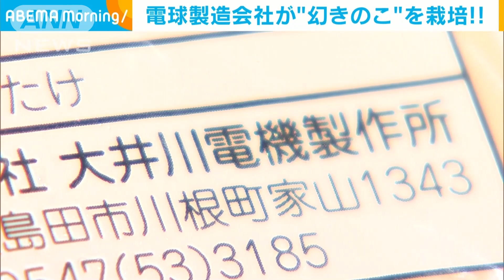「幻のキノコ」電球製造の会社が栽培 お味は？(2020年9月4日)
静岡県島田市のふるさと納税返礼品に「幻」と呼ばれるキノコが採用されました。そのキノコを栽培するのは車の電球の製造会社です。一体、どういうことなのでしょうか。

　「幻のキノコ」と呼ばれる「ハナビラタケ」です。ハナビラタケは高級食材としてレストランやすき焼きで有名な「浅草今半」でも使用されています。栽培は非常に難しいと言われていますが、島田市で自動車用の電球を製造する大井川電機製作所が生産に乗り出しています。
　大井川電機製作所・中河満社長：「車で使われている電球もLED（発光ダイオード）化という波がいずれ来るだろうと。他の何か違う事業を始めなきゃいけないなと。社員に『色んなアイデアを出して下さい』と。そのなかに『ハナビラタケ』というものが入っていたわけです」
　1967年に電球事業で創業したこの会社が、新事業として目を付けたハナビラタケの栽培。もちろん、キノコ栽培の技術者は1人もおらず、生産者を見つけてノウハウを学んだこともありました。環境作り、そして試行錯誤を繰り返し、栽培開始から5年ほど経った今では月に8000パックものハナビラタケが製造されています。